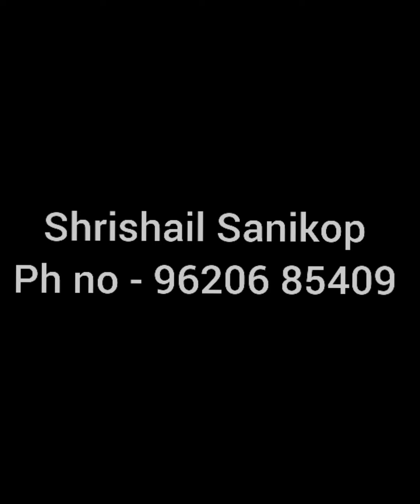ಕೈವಾರ ಪುಣ್ಯಕ್ಷೇತ್ರ ಚಿಕ್ಕಬಳ್ಳಾಪುರ //kaivara kshetra chikkaballapura.. 🙏🙏